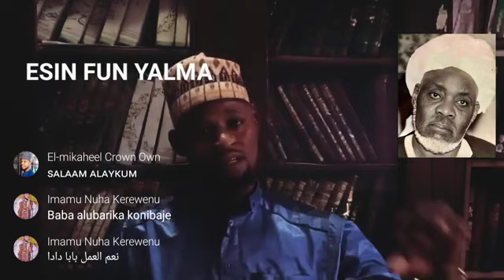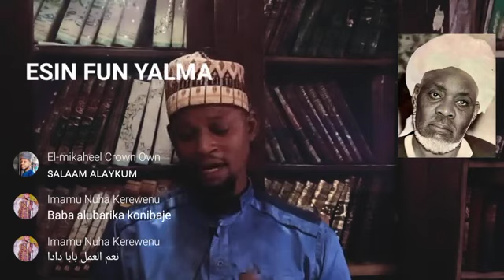ESIN FUN YELMA'E LORI TUTUBA SHEIKH IBRAHEEM NIYASS